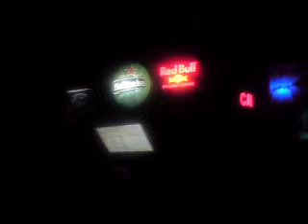Girus em Pará de Minas a melhor danceteria da América Latina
Girus, gigante e ótima alternativa pra quem busca entretenimento na região de Pará de Minas.